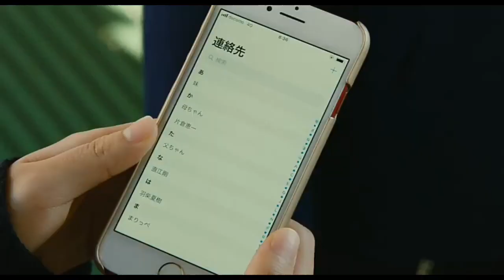Review Japanese Movie "Rainbow Days / Nijiiro Deizu" Live-Action (2018) | Persahabatan, Cinta & Lucu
Hallo kembali lagi di Channel Tentang Dorama. Kali ini mimin akan me-review film jepang yang berjudul "Nijiiro Days" atau bisa disebut "Rainbow Days"
Review Japanese Movies "Rainbow Days / Nijiiro Deizu" (2018)
Review Film Jepang "Rainbow Days / Nijiiro Deizu" Live-action
Review Film Jepang Rainbow Days / Nijiiro Deizu Live-action subtitle Indonesia

Sinopsis:
SINOPSIS Rainbow Days :
Film ini berpusat pada sekelompok empat siswa SMA laki-laki yang berteman dekat Natsuki, Tomoya, Keiichi dan Tsuyoshi. Keempat anak laki-laki itu tidak memiliki aktivitas klub dan mereka segera menyelesaikan pelajaran mereka sehingga mereka bisa bersenang-senang bersenang-senang.

Natsuki menyukai seorang bernama Anna namun cinta Dia tak terbalas. Dia meripakan sosok gadis dari kelas lain dan teman-temannya terus mencampuri hubungan mereka.

Cast:
Reo Sano - Natsuki Hashiba
Taishi Nakagawa - Tomoya Matsunaga
Mahiro Takasugi - Tsuyoshi Naoe
Ryusei Yokohama - Keiichi Katakura
Ai Yoshikawa - Anna Kobayakawa
Yuri Tsunematsu - Mari Tsutsui
Mayu Hotta - Yukiko Asai
Nozomi Bando - Reiko Chiba
Yuki Yamada - Masaomi Tsutsui
Kenichi Takito

Review Film Jepang Terbaru 2020.
Review Film Jepang.
Review Dorama Jepang.
Review Drama Jepang.

Editor: Tendo
Narasi/Voice Admin: Dechan/Della
Thanks to: Cindy